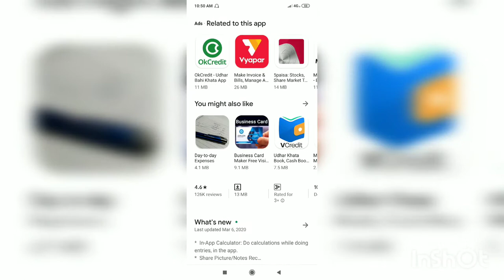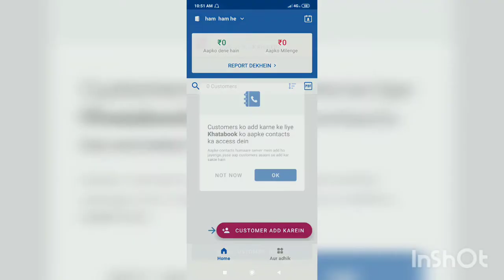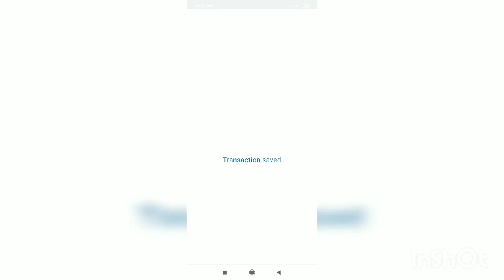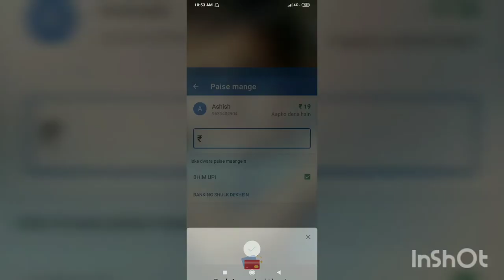Khatabook kaise use Kare || happy Holi || kahatabook app kaise use Kare || how to use khatabook ap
Khatabook kaise use Kare happy Holi yes bank phonepe ok credit khata app